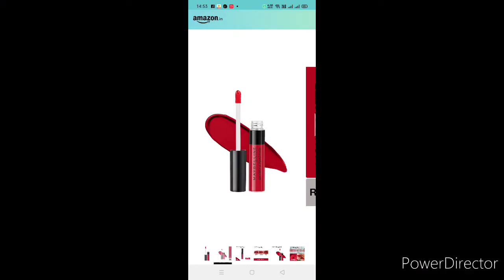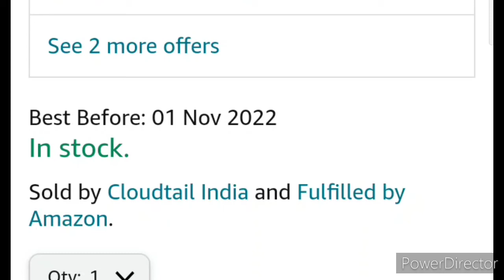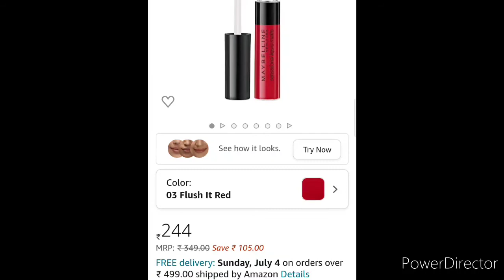Maybelline New York Sensational Liquid Matte Lipstick 03 Flush It Red/ Amazon discount offer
Hello friends... Maybelline New York Sensational Liquid Matte Lipstick 03 Flush It Red, 7G. Amazon discount offer information share kar Rai hu. Video pasand aata hai to Like kare.

Maybelline New York Sensational Liquid Matte lipstick